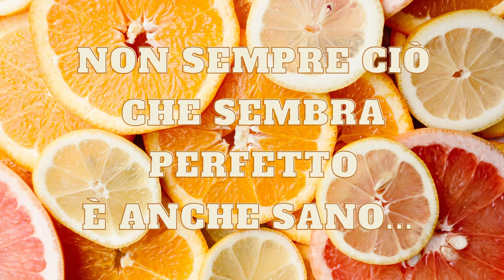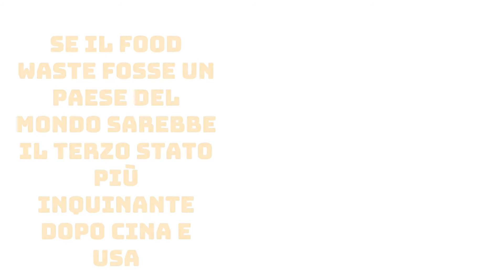No waste- stop allo spreco alimentare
Videolezione introduttiva- classi seconde- scuola secondaria di primo grado.